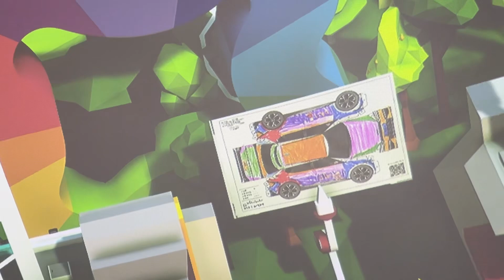고양 어린이박물관 기아 자동차 색칠하기 체험